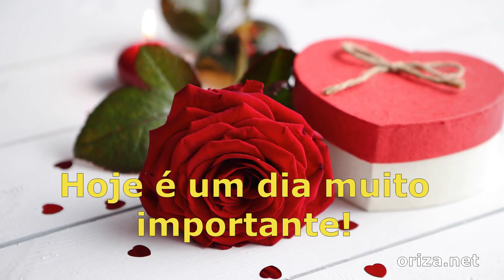Feliz aniversário!! Parabéns e tudo de bom!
Hoje é um dia especial!